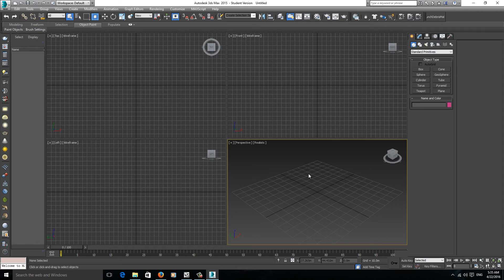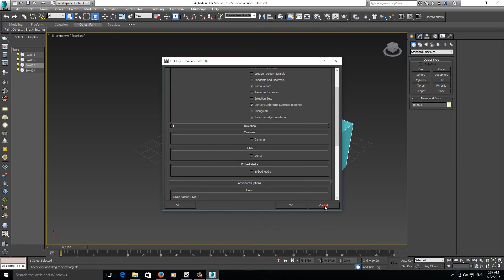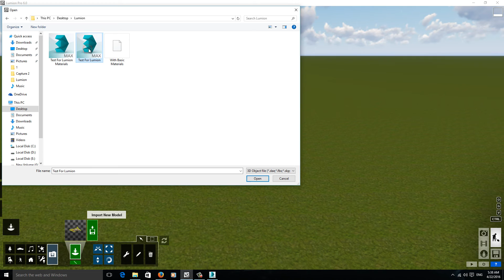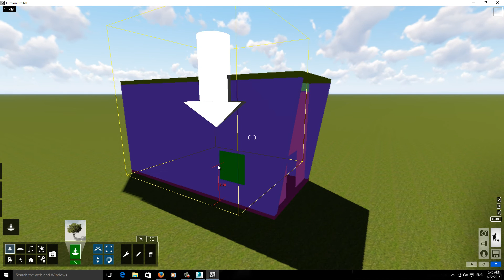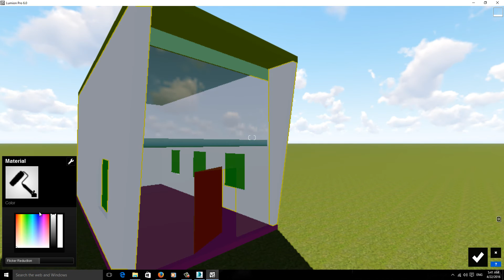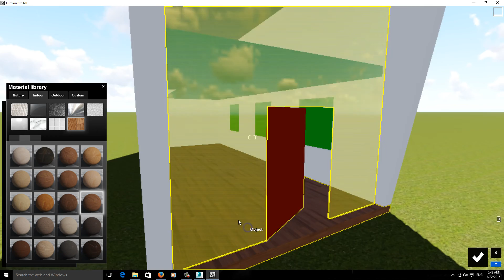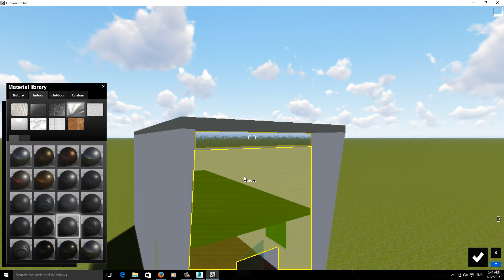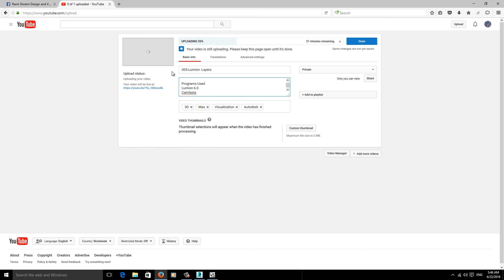006-Lumion- Import objects & Basic Materials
This is a beginners/intermediate tutorial in Lumion that takes you step by step to understand how to use Lumion Layers.

Programs Used
Lumion 6.0
Camtasia